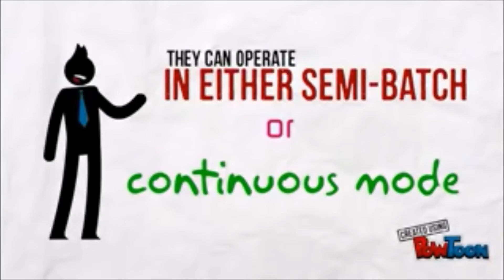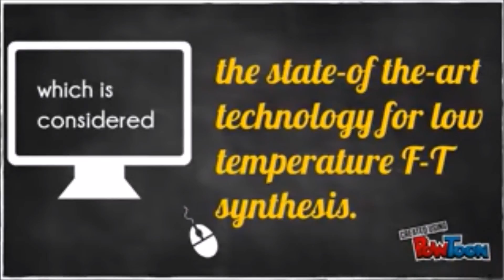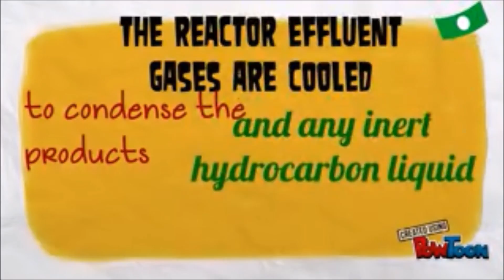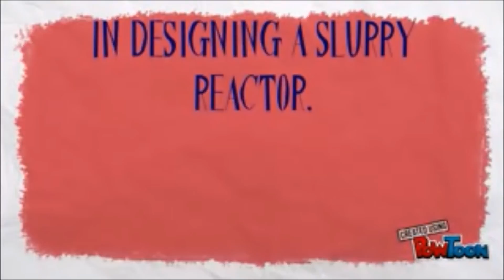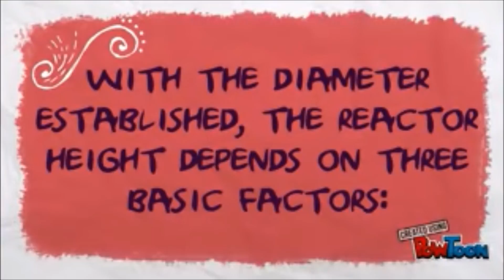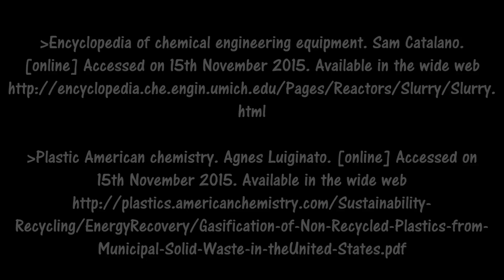Slurry Bed Reactor